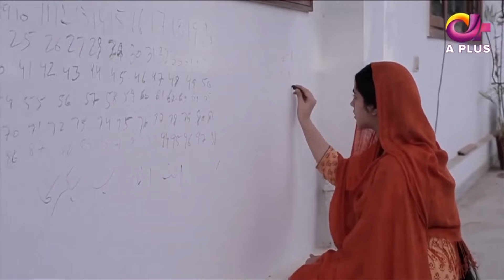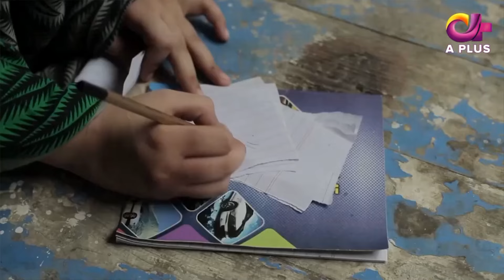Malkin Ka Zulum | Gaaf Sy Guriya | Haqeeqat | CK1O | Dramas World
Welcome to Dramas World, your one stop for all the Pakistani entertainment news.

Never stay behind on the latest from the entertainment industry with us.